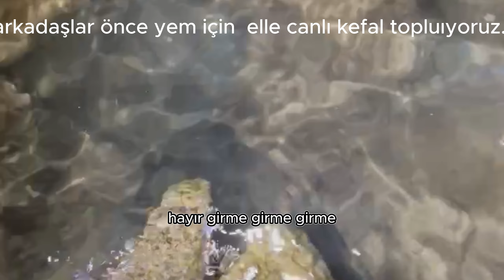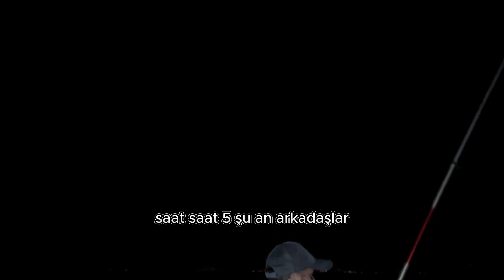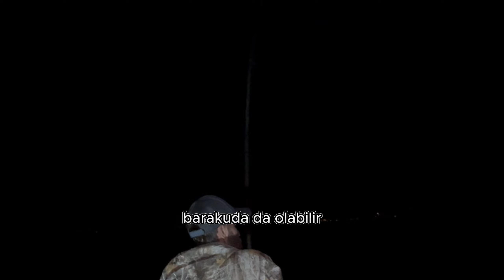Balonu Salan Büyük Balığı Kapıyor - Balon ve Canlı Yemle Balık Avı 2024 AYDIN / DİDİM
Dev balıklar harika aksiyonlu yeni videomuz daha sizlerle dostlar.. kıyıdan dev balıkların yerini bulduk ..meramız bazı günlerde hiç verim vermesede balık olduğu zaman bizi aksiyona doyurdu bu bizim için büyük tecrübe oldu.. balon sistemimizi ilk videomuzda göstermiştik gece harika verim aldık sistem çok güzel çalıştı.. önce canlı yem yani kefallerimizi yakaladık onları 3 lülerimize takıp balon ve rüzgarın yardımıyla açığa gönderdik ve harika balıklar aldık.. Merada 10 gün geçirdik sadece 3 gün balık avı  yaptık sonraki günler hiç balık yapmadı.. bu demek oluyorki balık olduğunda gitmek rüzgar hava şartları çok önemli dostlar iyi seyirler dilerim.. canlı yemle balık avı 2024 .. bursa,antalya ,çanakkale ,didim,mersin balık avı 2024

Balık Avı 2024 - Balon Yönetemi Dişli Büyük Dev Balık NE ARARSAN var !!
Balonu Salan Büyük Balığı Kapıyor - Canlı Yemle Balık Avı 2024  AYDIN / DİDİM

Kategori

Merhabalar arkadaşalr , bi kaç yıldır sürmekte olan youtube serüvenimde sizlere av heyecanlarımızn bir kısmını paylaşmak için bu kanalı kurdum.